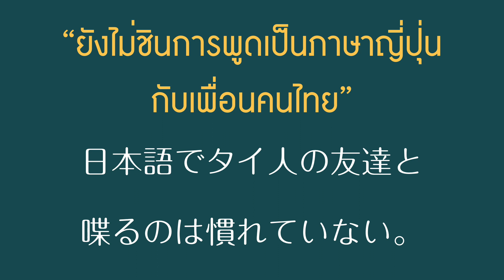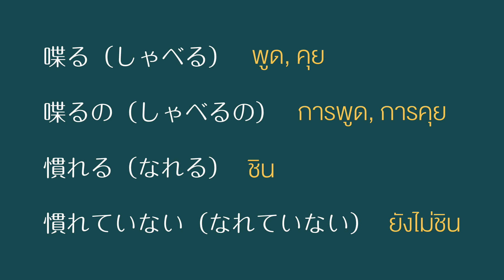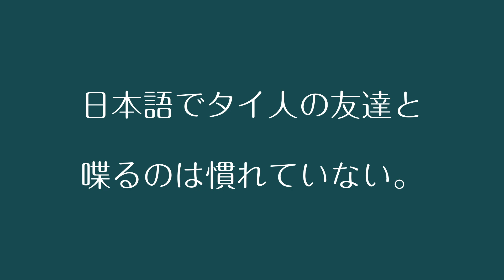ฝึก shadowing กับคลิปนี้กัน ฝึกพูดวันละ 3 ประโยค ก็เก่งได้ EP 18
กดสมัครสมาชิกได้โดยตรงที่ช่องของเรา↓↓↓